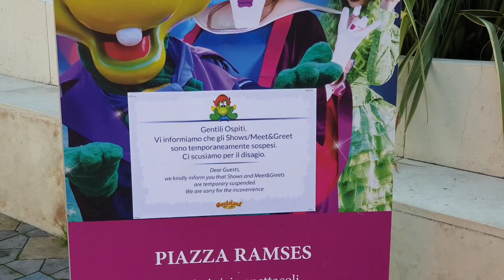GARDALAND 2020 - IL DPCM CHIUDE IL PARCO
L'ultimo giorno di apertura di Gardaland per la stagione 2020 è il 25 ottobre. Il DPCM firmato dal premier Conte chiude tutti i parchi divertimento e annulla le giornate e le feste dedicate ad Halloween. Ecco il resoconto delle ultime ore al parco prima della serrata.

CHI SONO 👩
Scrivo di parchi da più di dieci anni, non appena posso mi fiondo alla scoperta delle novità del mondo dell'amusement! Ecco come è nato questo canale che si affianca alla mia attività di web content per il sito specializzato TheParks.it

SEGUIMI! 🎢
Sui miei social condivido video, foto e storie di nuove attrazioni, delle stagioni dei parchi divertimento sia italiani che esteri.